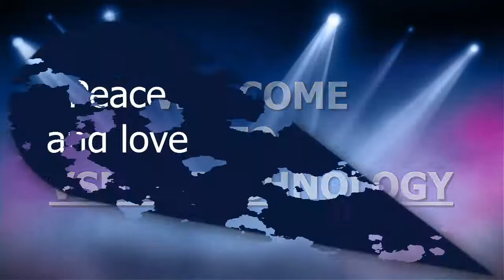Difference between Hacker and Cracker (vsnewtechnology.com)